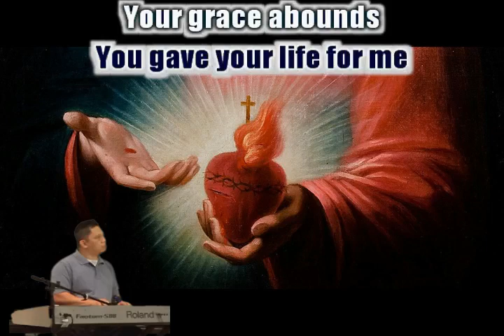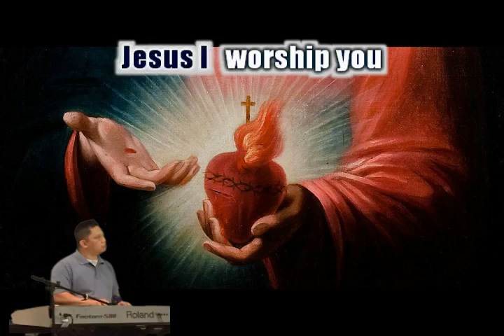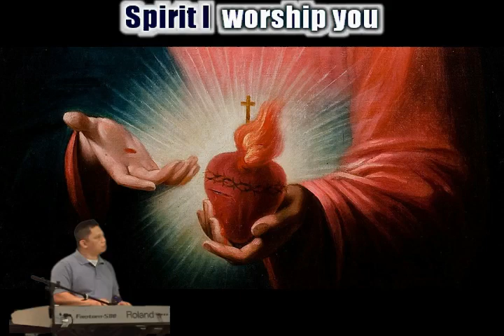No one like you-Karaoke version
karaoke version
by Geri Tuazon
Arranged by Master Chito Perez
LIMITLESS FAITH CHURCH Addison Illinois